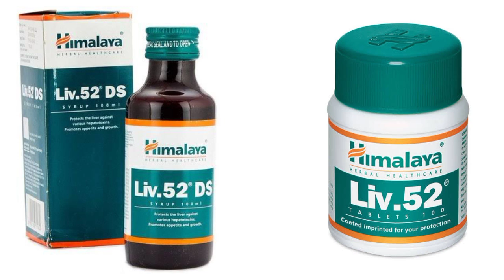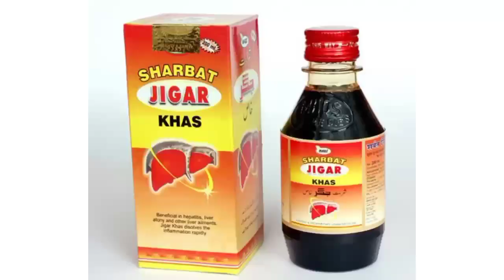क्या Himalaya Liv 52 DS सच में गैस/तेजाब को खत्म करती हैं?|सच है या झूठ?|सब पता चलेगा इस वीडियो में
1 से 9 महीने तक प्रेगनेंसी में क्या क्या खाना चाहिए Food To avoid During Pregnancy, Pregnancy Tips

Acid reflux and heartburn: common causes and treatment

Acid Reflux | GERD | अम्ल और पित्त का गले में आना | लक्षण | प्राणायाम से उपाय ।

What is Gastroesophageal Reflux Disease (GERD)

एसिड रिफ्लक्स/अम्लपित्त /Acid Reflux/GERD in Hindi

पेट जलन | Acid reflux ka upay |

एसिडिटी(जलन,पित्त) को तुरंत खत्म करे- कुंजल क्रिया / remove acidity immediately by Kunjal Kriya